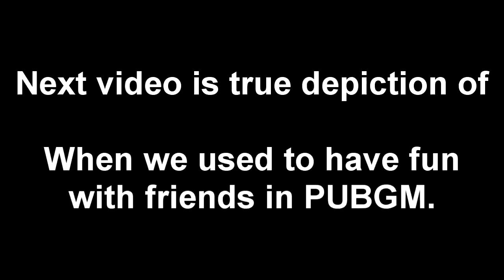*New* PUBG MOBILE Funny , WTF & Trolling Noob Moments Montage | PUBG India Ban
93 rd Episode of Top Best PUBG Mobile Funny Moments , Trolling Easy Noobs in PUBG Mobile by Clash Of Fun.
WTF moments, Glitches, Bugs, Epic Fail & Win, Notorious Hackers moments. In short PUBG Mobile Funny PUBG Mobile Gameplay compilation altogether.
Even though PUBG Mobile banned in India still I will try my best to post video. Because PUBG Ban in India so I can't play but I can make videos with your clips.

Thank you all for sending me all the clips.

Follow me